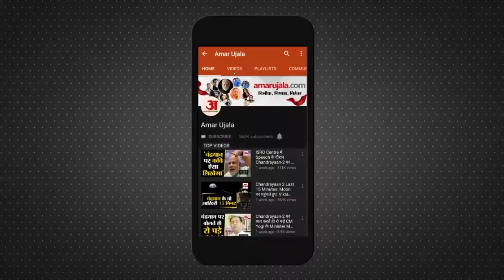Maharashtra News: बंदरों ने 250 कुत्तों को उतारा मौत के घाट| Monkey Vs Dog Fight in Beed District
Monkey Attack Dog: बंदरों ने 250 कुत्तों को उतारा मौत के घाट। Monkey Vs Dog। Monkey Dog News।

महाराष्ट्र  के बीड  जिले से एक हैरान कर देने वाली घटना सामने आई है। यहाँ बंदर और स्वान (कुत्तों) (Monkey vs Dogs) के बीच बदले का खेल चल रहा है जिसमें बंदरों ने अब तक 250 कुत्तों को जान से मार दिया है। यहाँ के लोगों का दावा है कि अब बंदरों का आतंक इतना बढ़ गया है स्थानीय लोग अपने बच्चों को स्कूल भेजने से डर रहे हैं। फिलहाल वन विभाग ने इन बंदरों को अपने कब्जे में ले लिया है और जल्द ही इन्हें जंगलों में छोड़ दिया जाएगा।